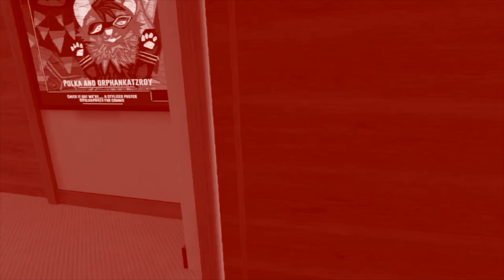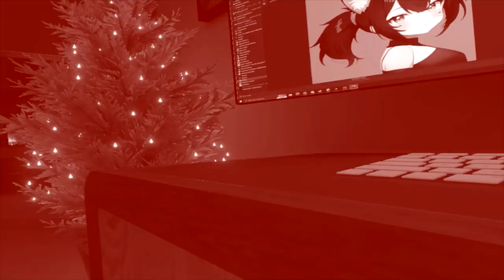The Next Step (VRChat #161)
Note: This took place before Dragon met NMI. After Blade.exe fought AG. Took place in December before Christmas.
After Blade.exe made a very huge mark at AG's concert leaving her scarred and afraid. Dragon saved AG and brought her to his home alongside Alex. Seems Blade.exe has somewhat manipulated their minds and Dragon. starts to suspect it.

Credit for the intro/outro: @TVariaSailorPeace
Credit for the thumbnail art: @emilythesonictuber5336